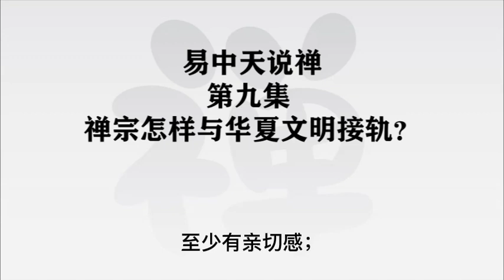10 易中天说禅 第九集｜禅宗怎样与华夏文明接轨？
易中天说禅